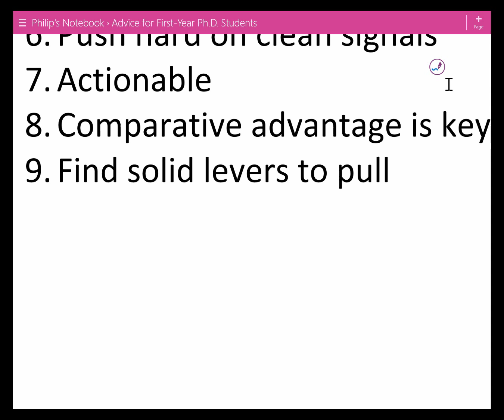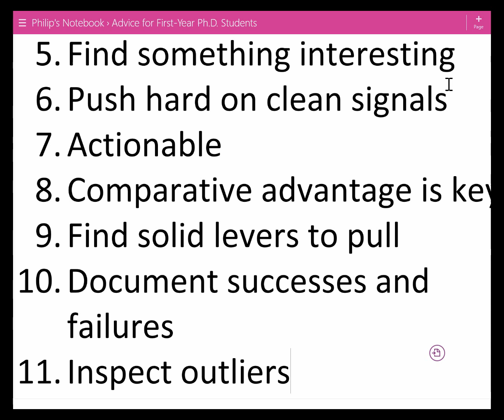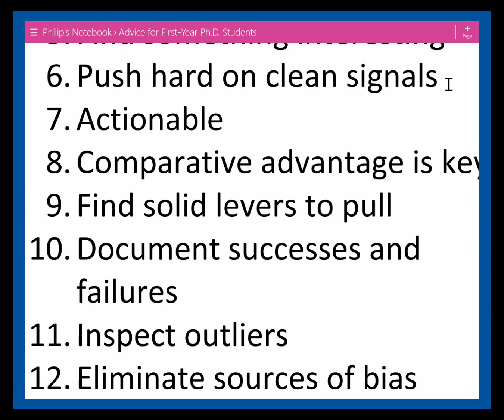Advice for First-Year Ph.D. Students (Part 6 of 6)